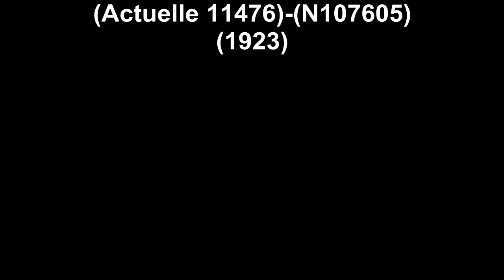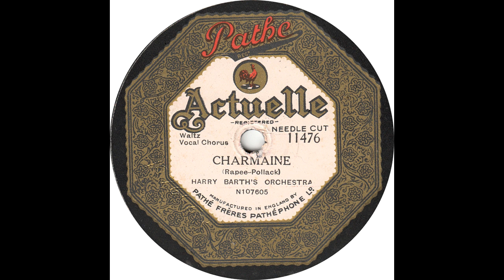Harry Barth's Orch - Charmaine(1923)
Harry Barth's Orch - Charmaine(Actuelle 11476)-(N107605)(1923)